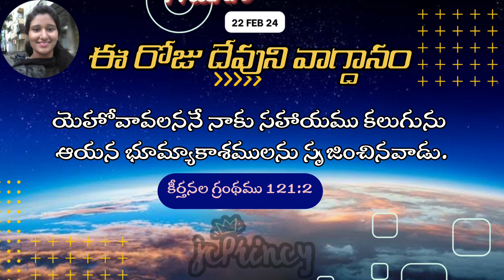Are you waiting for someone to help you? | dailybread |22 Feb 24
someone's waiting for you,
waiting
,waiting for a girl like you
,waiting for love,
waiting for him to text back,
waiting for someone,
someone's waiting for yoyu
,how long should you wait for someone,
waiting for her to call me,
waiting for life to happen
,right here waiting for you,
god is waiting for you,
waiting for her to call
,stop waiting for life to happen
,waiting for a girl like you video,
waiting for her to text back